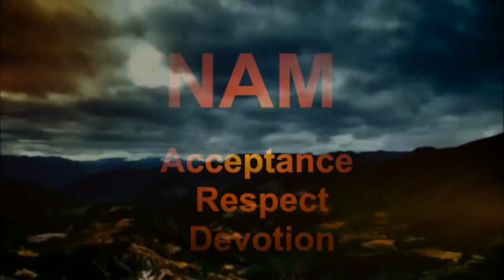Midnight Love Story - Written By Sonia Strong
Vocals By Rebekah S
Written in 2012 as part of the soundtrack for the up and coming musical, 'Ancient Dreams'.